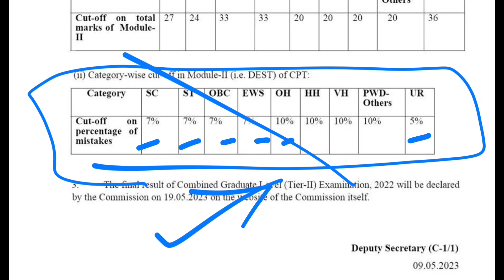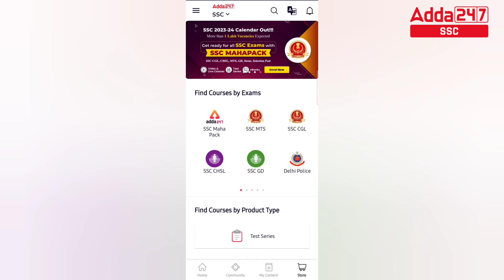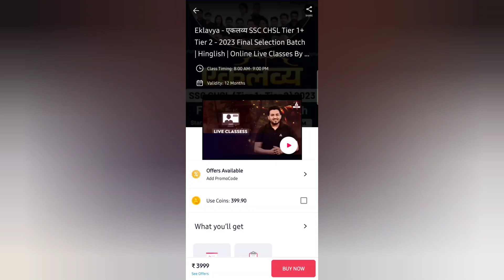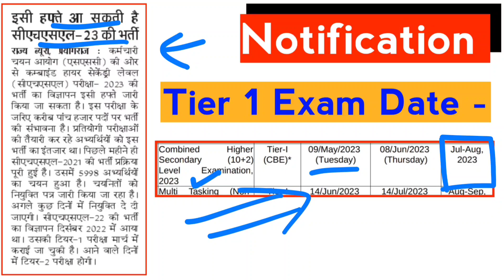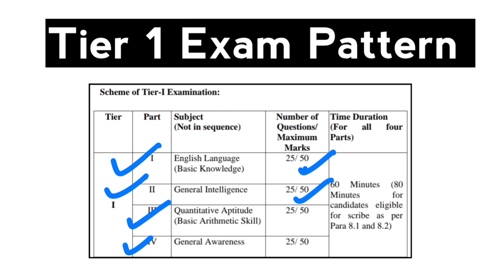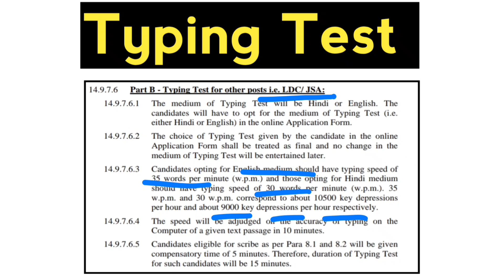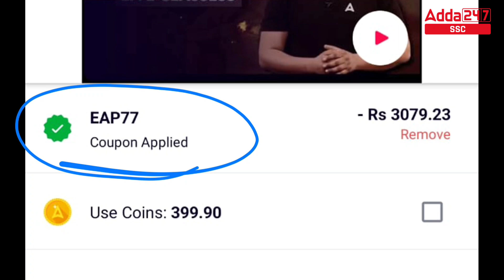ssc cgl mains result 2022 🥳 || ssc cgl cutoff 2022 || chsl 2023 notification || 🔥 ssc chsl tier 1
ssc cgl 2022 mains result 🥳 || ssc chsl 2023 notification || ssc chsl tier 1 result 2022🔥
SSC CGL Mains Result 2022 || CHSL Tier 1 Result 2022 || SSC CGL Final Result || SSC CGL 2022 Final Result Date  || SSC CGL Final Result 2022 Notice 🥳 ||

👆Crack SSC CHSL with Adda247 🔥

your queries-
Ssc cgl final result 2022
Ssc cgl final cutoff 2022
Ssc cgl mains result 2022